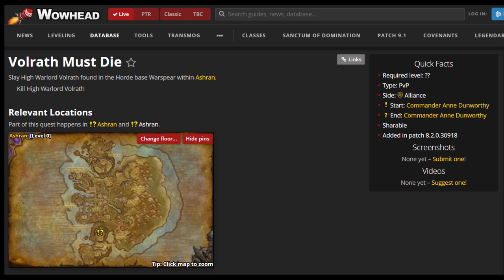5 Insane Videos Never Created [In WoW]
Today, it is time for me to share 5 videos I never ended up doing, including footage from both Classic and Retail!

Intro 0:00
Level 30 naked rogue vs level 60s 0:32
Solo Shad'har 2:11
Auto hit "one shot" combo while naked 4:04
Ashran Sidestrat Rush 5:28
Invisible Mage One Shot 8:46

Icorian - Frostmane (EU Servers)
Kiteflyer - Elune (US Servers)
Tailsnapper - GrimBatol (EU Servers)
Arrazy - Stormscale (EU Servers)
Lightfang - Elune (US Servers)
Archâon - Moonguard (US Servers)
Jakmage - Ragnaros (EU Servers)
Aegîs - Ravencrest (EU Servers)
Plantagenant - Bladefist (US Servers)
Héliejah - Elune (EU Servers)
Ecoplex - EmeraldDream (US Servers)
Sankir - EmeraldDream (US Servers)
Darthmarva - Blackmoore (EU Servers)
Elyora - BurningBlade(EU Servers)

Special thanks to Lillekatta, the best thumbnail maker!

Background:
During my time making Youtube videos and finding one shots, there are a lot of different ones I come across that I never end up making anything with. In this video I will list 5 of those, and if the content is enjoyable I will do more parts later!

1. Level 30 rogue ganking level 60s while naked
This one shot was an ambitious one. I had leveled my rogue specificly for this. The combo was built around certain engineering items that could only be obtained by gnomes at this level, since you get an engineering passive bonus skill. Aswell as all the CC that rogues has available.
I also had to keep in mind that the combo did quite a lot of DMG to myself, so I had to be lucky so that Gnomish Death Ray didn't end up doing too much damage...

The reason I didn't finish the vid was mostly because I went on holiday shortly after and came back to play Retail, aswell as running out of gold to keep trying. Each attempt costed a lot of gold since there were high level consumables involved.

2. Solo Shad'har (BFA)
This solo was something I didn't try until the last day or two before prepatch were released. The reason I didn't put any effort into it beforehand was because the strategy I used was similar to many other bosses (stack up adds, use Last Defender) this would diminish the "cool" factor of the solo. I also had a lot of other videos I wanted to get finished.

The best attempt was 11%, with still a lot of things to min-max. The biggest reason the solo was more painful than I expected was because the adds that spawn during his encounter actually damage the other trashmobs in the instance. This puts quite a time pressure on me to be able to beat Shad'har before most of my NPCs vanish and he goes berserk...

I didn't do anymore attempts after 11% since time was running out and I had another video I wanted to finish

3. Auto hit "one shot" without weapon
This combo was done while visually appearing "naked" however I still had certain items on me. I theorycrafted a way to obliterate people within just 2-3 seconds, stacking huge amount of versa and other stats with void ritual and versatility proc from Corruption. The issue with this combo was that I needed to obtain both buffs in a short span of time, since I used 2 different corruption sets.

It took too long to obtain both, and then managing to find enemies and having them not react fast enough with defensives. I deemed the time spent would be better on other projects at the time!

4. Ashran Sidestrat Rush
This was done earlier in Shadowlands, in January. Ashran backdoor boss kills used to be more common back in the day, however I decided that the way NPCs were scaled (and still is) would make this quite possible.
I managed to convince the whole pug group to join me and we went behind the enemy base to infiltrate, then the boss fell quite quickly!

The biggest reason this is so doable is because NPCs in Ashran and Alterac Valley are REALLY underscaled these days, aswell as the frontline buff granting melees 100% additional HP.

This is even more doable now since the cap of ppl in Ashran is 35 instead of 30, and people have obtained better gear!

5. Invisible Mage one Shot (classic)
This one shot combo is a scary one, it is performed while invisible, which gives the enemy no time to react! It is built around adding as much instant damage as possible (this includes Crystal Charge and Goblin Mortar) aswell as POM pyroblast, and precasting another spell (since invisibility doesn't get removed until cast is finished)

I never ended up making anything out of it because of the same reason as the rogue one (I went on holiday) tho I had a lot of footage so perhaps I should have finished it while classic was current...

Music (WoW soundtracks)

Tempest's Wake
Sacrifice
Burning Steppes
Stranglethorn Vale
Warsong Gulch
Echoes of the Past
The Foundry